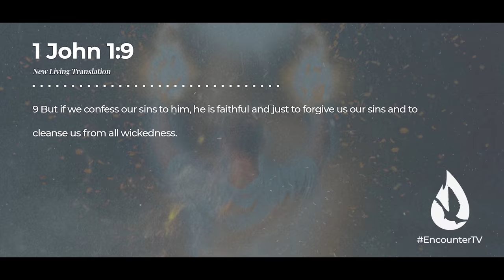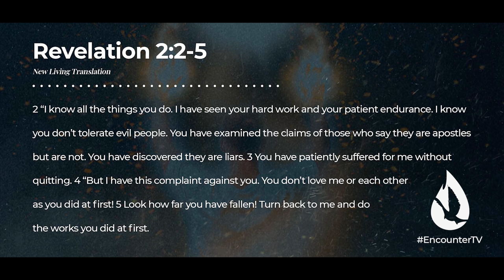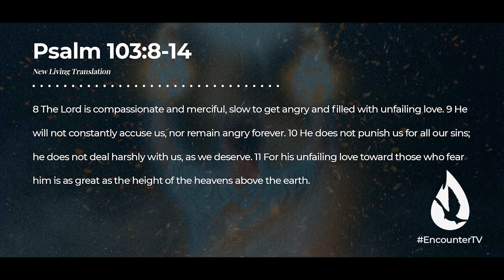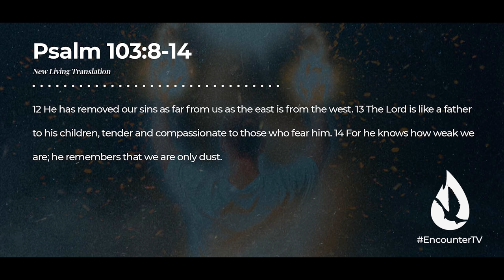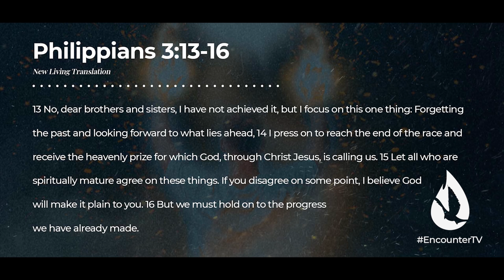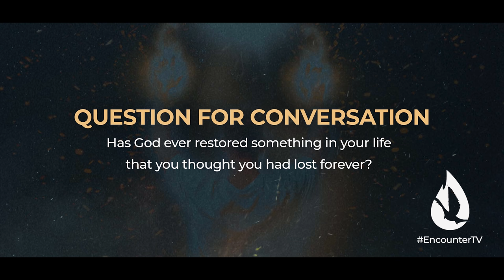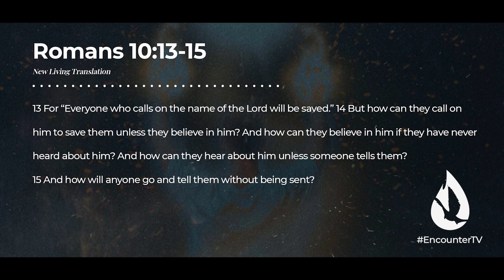4 Keys to Restore the Anointing on Your Life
It’s not over for you. Whether you’ve allowed major compromise or you’ve simply been slacking spiritually, the life-changing truths in this message by David Diga Hernandez will inspire you to leave the past behind, reach ahead to a greater future, and be restored by God’s gracious hand. The anointing isn’t gone. The call hasn’t been removed. Watch this message!

Video Chapters:

00:00 - Introduction
00:24 - The Holy Spirit Has Not Abandoned You
2:24 - #1 Repent
4:46 - #2 Return
9:01 - #3 Realize
13:22 - #4 Reach Ahead
15:17 - Prayer
16:33 - Question for Conversation
16:55 - Get Involved